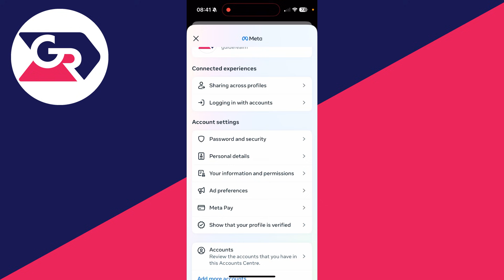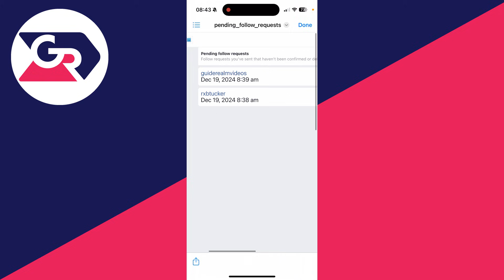How To See Pending Sent Follow Requests On Instagram - Full Guide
Learn how to see pending sent follow requests on instagram in this video.

GuideRealm